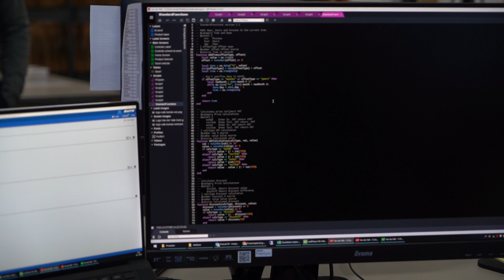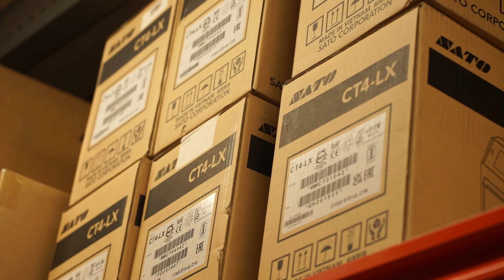MeetOurPartners - Samenwerking met SATO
Bekijk in deze video van SATO hoe DCP als expert met hen samenwerkt en ondersteunt. We leggen uit hoe wij specifieke applicaties kunnen programmeren voor de printers. Daarnaast hebben we door ons gecertificeerde servicepartnerschap veel kennis in huis over hun printers. Bekijk de video om te ontdekken waarom DCP de ideale partner is voor SATO en hoe wij onze klanten voorzien van hoogwaardige labelprintoplossingen.